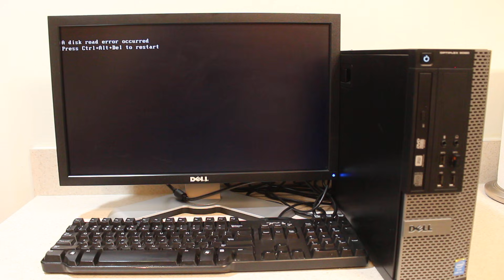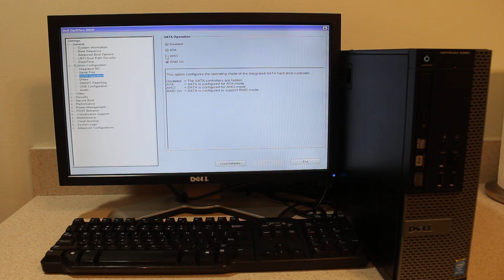Disk read error occurred During Windows 11 Upgrade